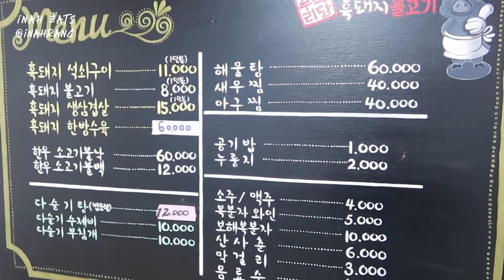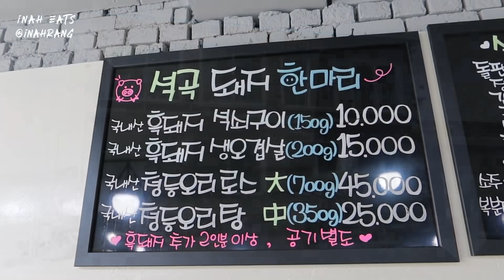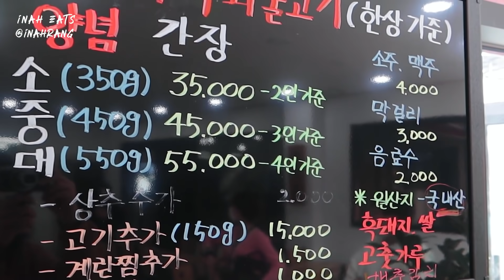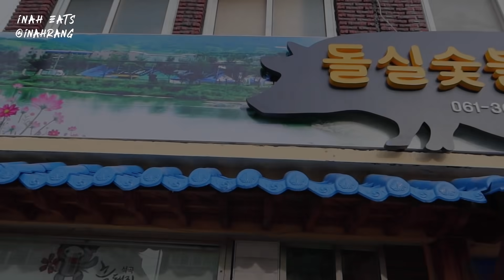1일4맛집 탐방!!!🤭 곡성에서 석쇠불고기, 돌솥비빔밥, 다슬기수제비, 돌솥밥 등 배터지게 먹방! 4 famous bulgogi restaurants OUTDOOR MUKBANG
I hope you're happy today.♬